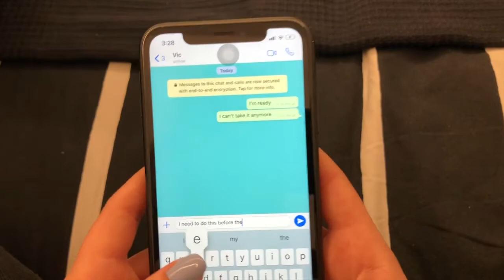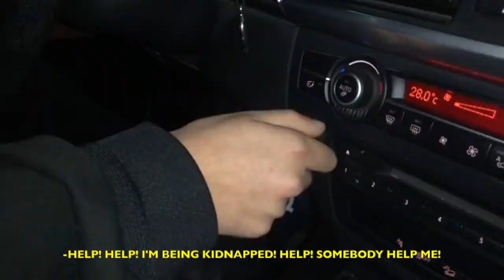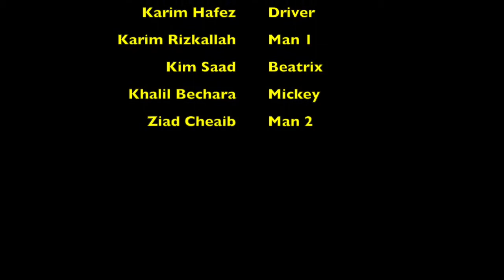K.B.H. - A Short Film by Khalil Bechara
An hommage to my favorite director, Quentin Tarantino. Stealing from the Master of Thieves. Can you catch all the references from Kill Bill, Pulp Fiction, Reservoir Dogs, Inglorious Basterds, The Hateful Eight...?